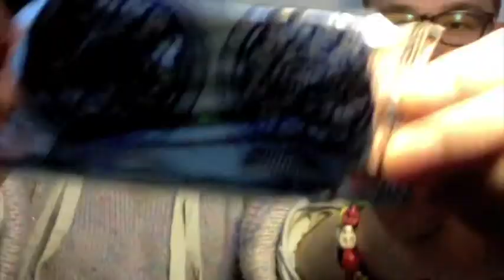How to Chanel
In this video you will learn how it's done.